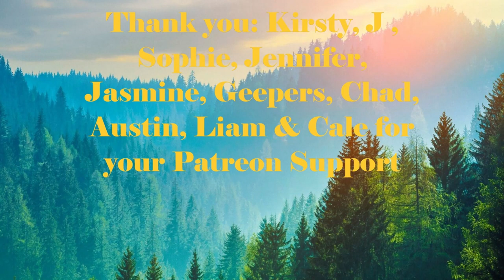Day 1864 | 5,037 Days To Go! | Ep 19: 5 Sets of 22​ Push Ups Challenge for Wounded Warriors Canada